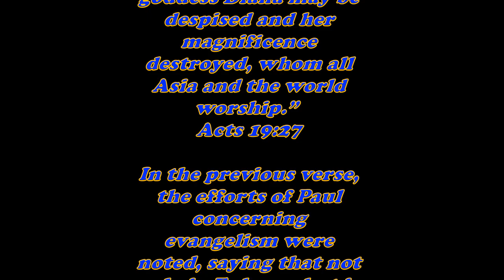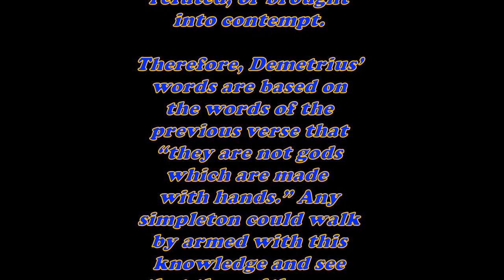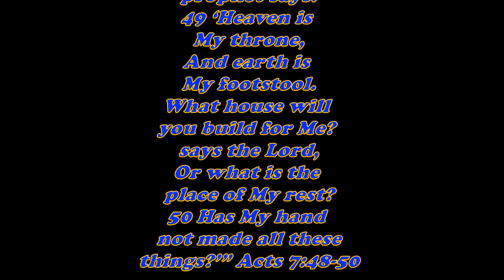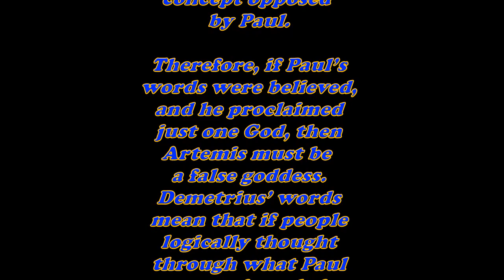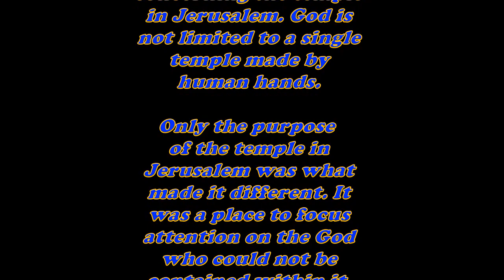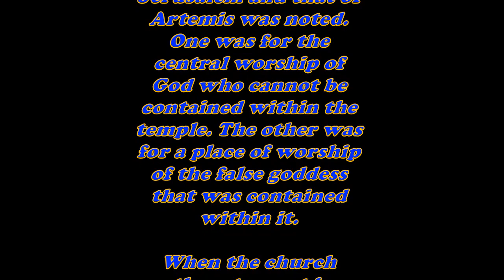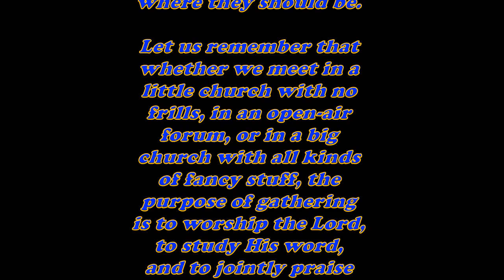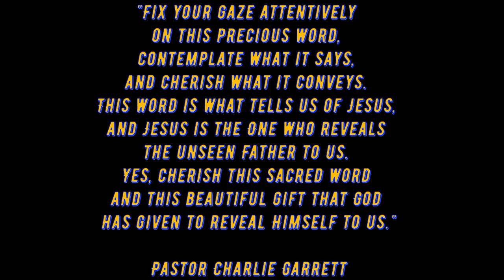Daily Bible Verse Commentary - Acts 19:27